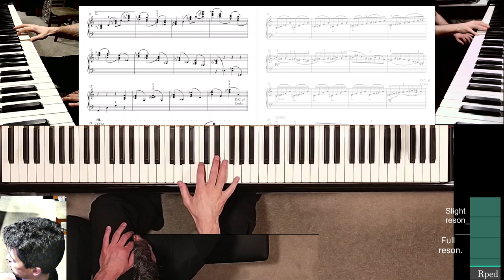Etudes B.N.F.M. No. 4 (performance) Right Hand Piano Solo